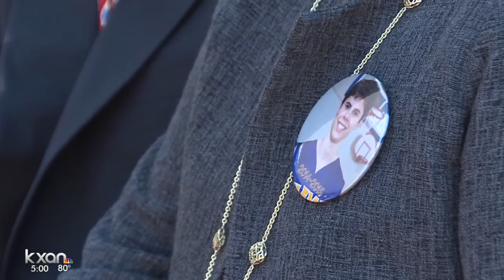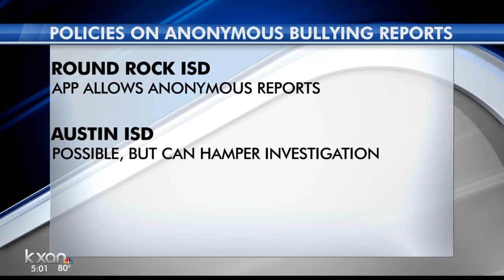Texas families and lawmakers work to combat cyberbullying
The proposed bill will require school districts to develop a system to anonymously report bullying and threats.